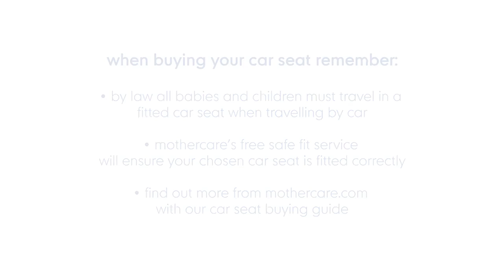Car Seat Advice from Clemmie Telford and Greg Stanton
Mothercare have 15 stores throughout Ireland all with qualified staff to assist you with fitting your car seat.

Don't forget...
Want to shop on the go?
Download the Mothercare Ireland app today and recieve 500 points onto your family card.
The Mothercare Ireland app is available on the Apple app store for iphone users and on Google play for android users.